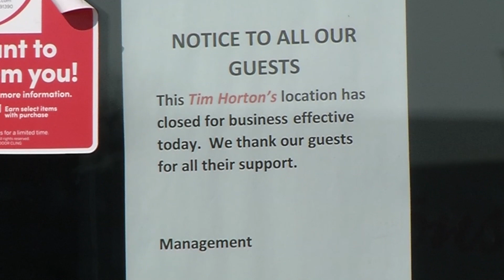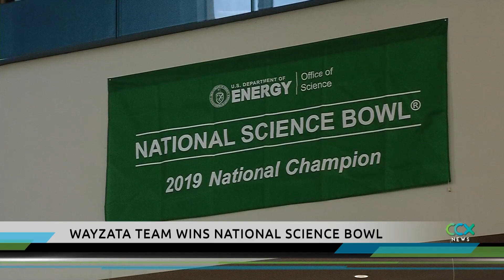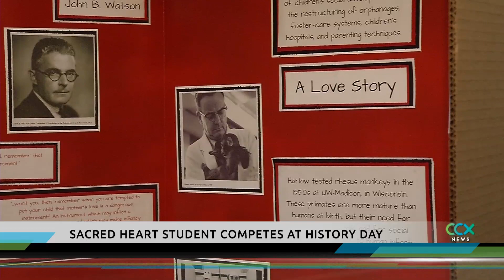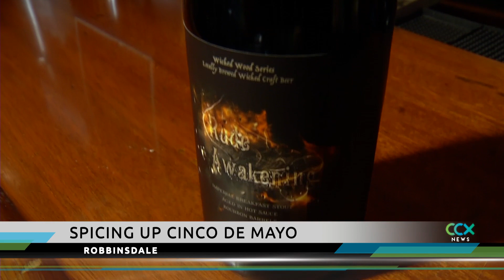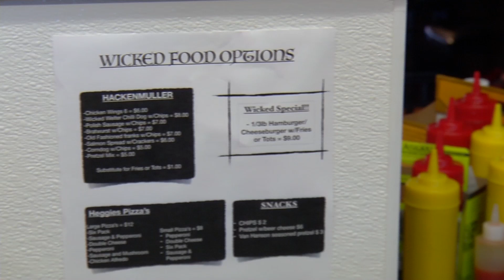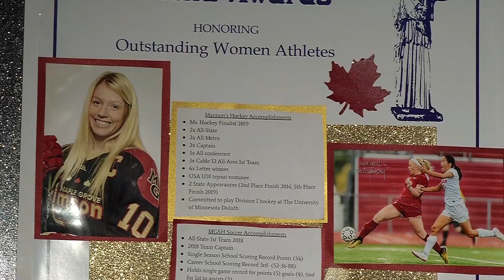CCX News May 3, 2019